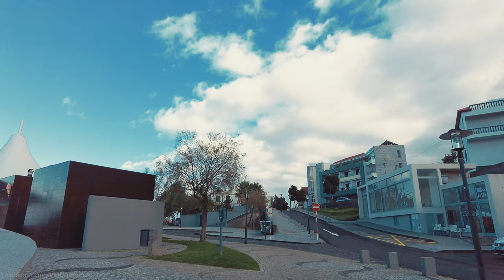Madeira, Portugal | 4K Driving & Walking Tour | Porto Moniz, Ribeira da Janela | Scenic Ocean Roads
Take a virtual drive through north of Madeira Island. Driving in the mountains can be a thrilling and breathtaking experience. The winding roads and steep inclines offer stunning views of the island's natural beauty, including lush forests, soaring cliffs.

Madeira is called the island of eternal spring for a reason: there is neither frost nor hellish heat here. The island is simply amazing, the ocean here is teeming with fish, the aromas of flowers and wine fill the lungs and a great festive mood does not leave the guests and residents of the island for a second!

Video Recorded: Friday, 2 December 2022

(so I can continue making new and better videos for you)